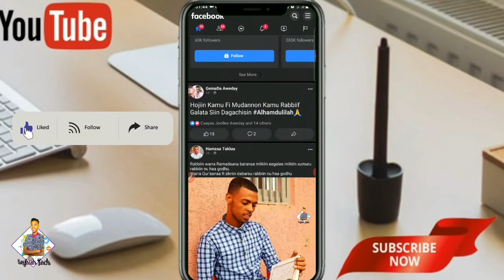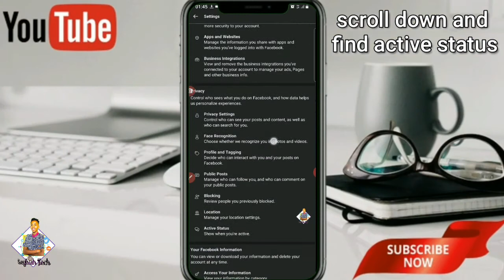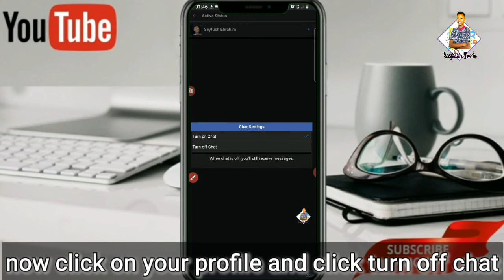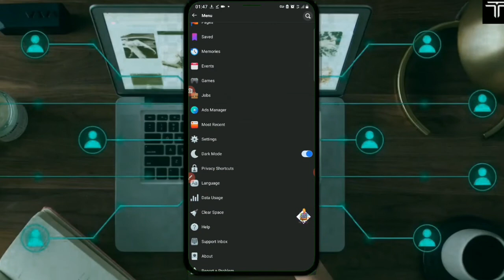Akkaata itti Facebook irraa jirachu dhokanu | How to hide on Facebook 2024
How disable activity chat on Facebook || Akkaata Facebook irraa jirachu namni nun beeyne